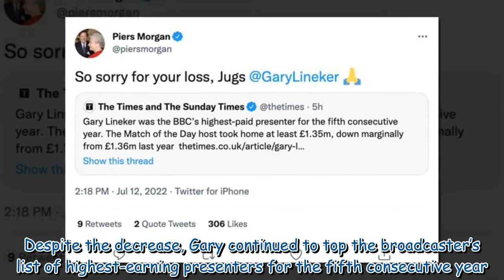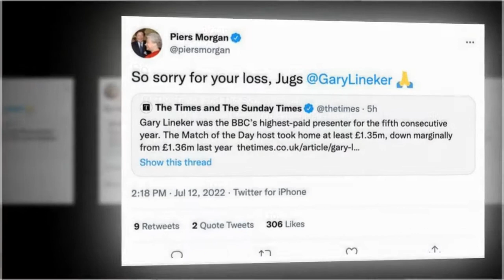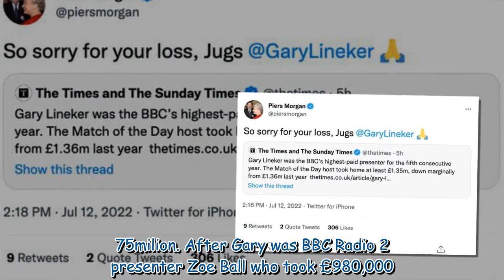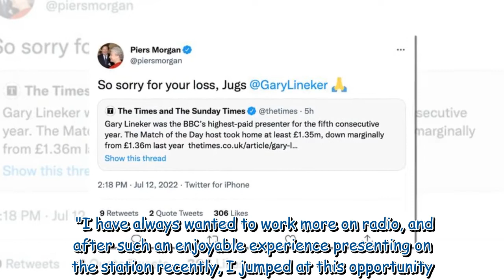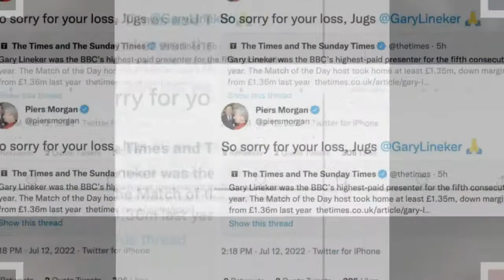'Sorry for your loss' Piers Morgan taunts Gary Lineker over BBC salary amid backlash